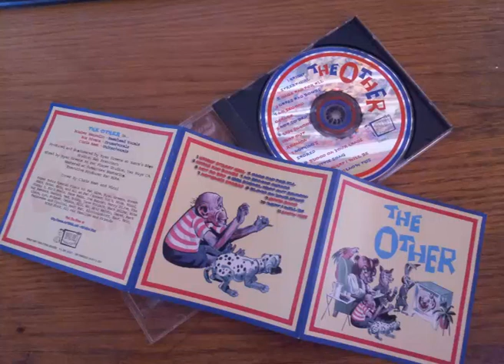The Other - 01 Haight Street Girl / lyrics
Hell's a shopping mall
A roach motel where people crawl
To die off in their molds
Pathetic, mindless, and controlled
And I've misunderstood
In thinking what's inside
Could make me good
And now, the time has come
To leave this dark suburban slum

Someday I'll break these chains of silence (Ahhhhhh)
That gag and bridle me
And then I'll grab the reins (Ahhhhhhh)
Defiance
No grounds for apathy
Purity and innocence have gone

Her faith had been betrayed
With a preacher's hand up in her legs
Revenge is sweet and will be done

Defiance
I won't be shot down for living in honesty

But if I had the chance
I'd rent out a room in the lower Haight
Above a hip cafe
Get branded, tattooed, and I'd pierce my face
Then I'd change my name
I'd join up and star in an all girl band
And tour the States out of a van
Only smile when it rains